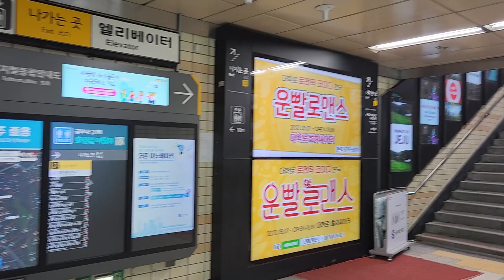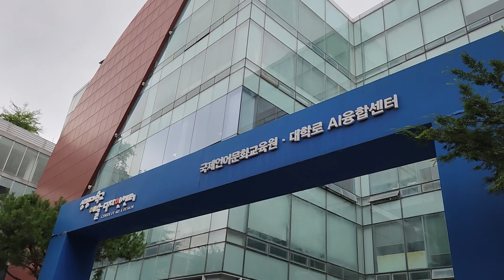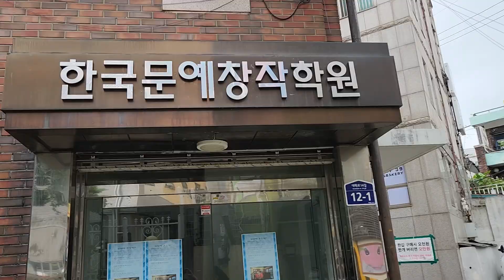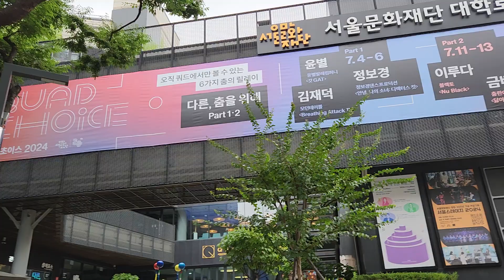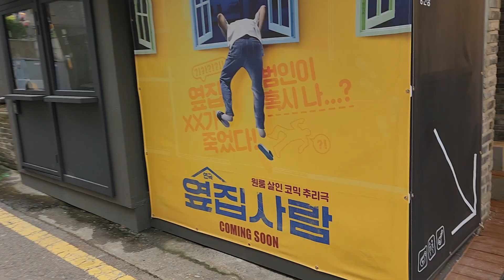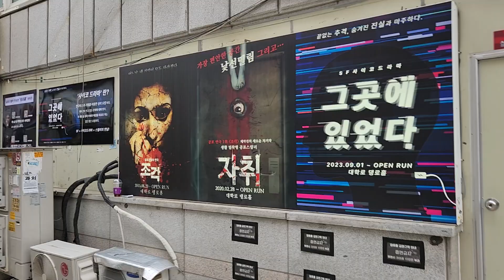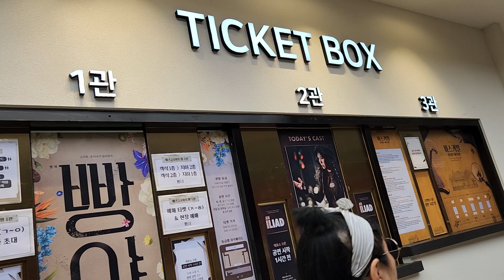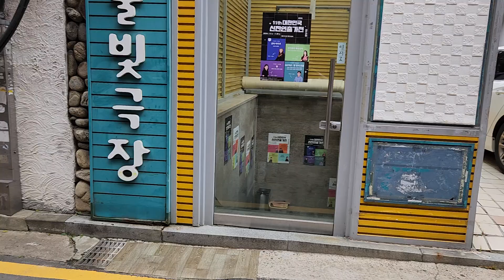도시 문화. 서울 혜화동 대학로 연극 거리(2024.7)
대한민국 배우와 탈렌트들의 산실, 대학로 연극 거리와  극장들..
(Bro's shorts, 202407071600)